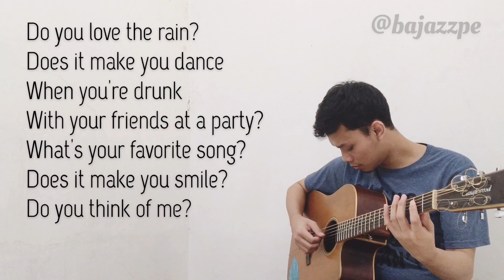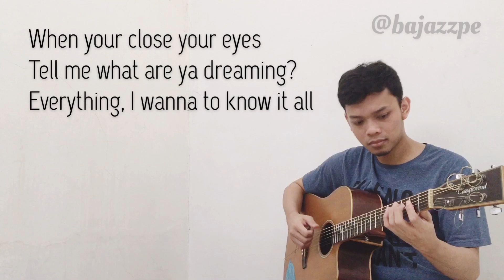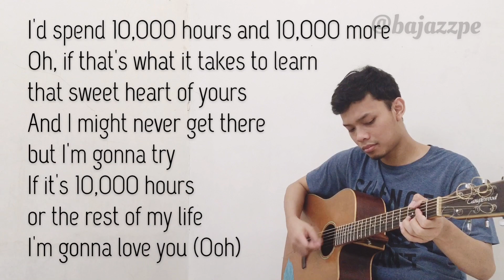10000 Hours - Dan + Shay Justin Bieber INSTRUMENTAL (Karoke Acoustic Guitar + Lyric)